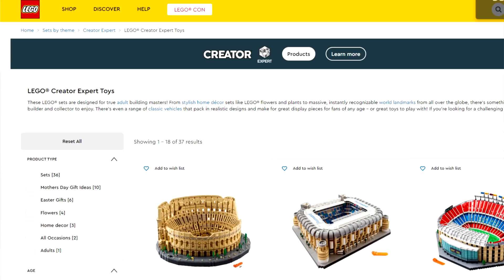NEW 2023 LEGO THEME REPLACING ANOTHER!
The LEGO Icons 2023 theme has been announced - a rebrand of LEGO Creator Expert.

COMMENT RULES:
1) Treat others with respect. Disagreement and criticism is always welcome.
2) Do not REVEAL the private personal details of any person, or else you will be banned.